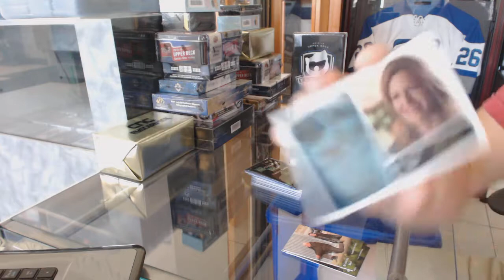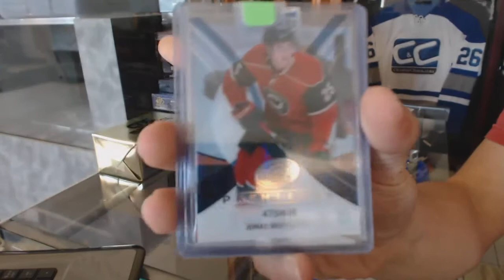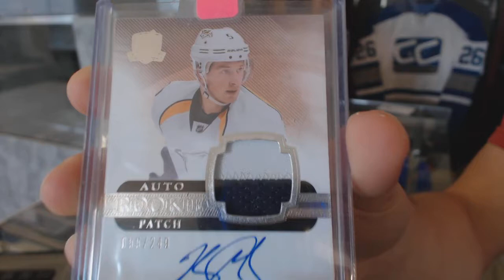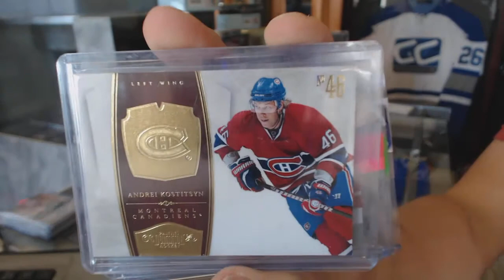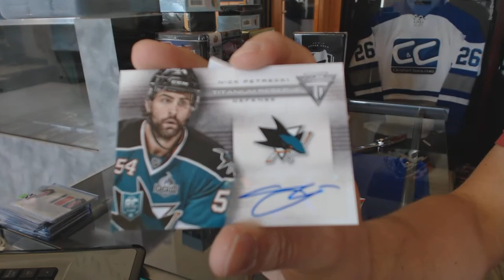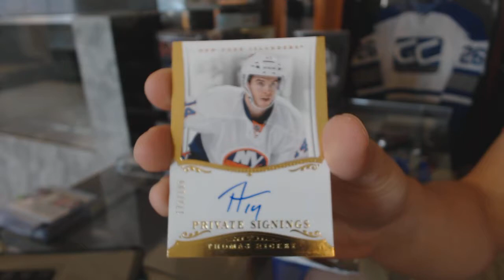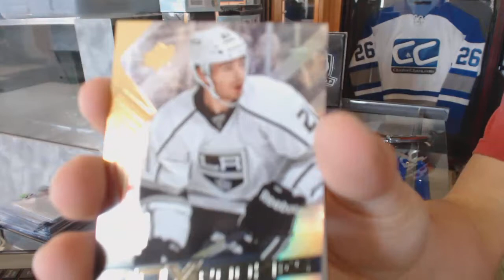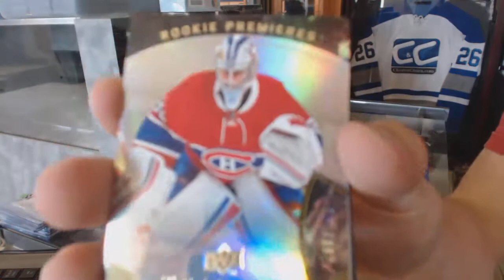CNC VIP Mystery Gold 2 Hockey Box Break - C&C GB #6368